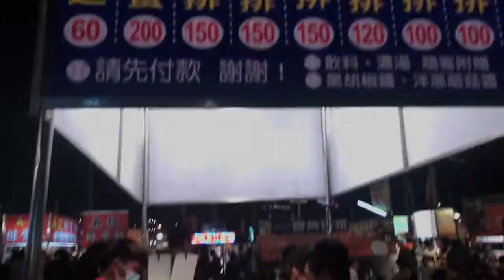沙威瑪 雞肉串燒 牛肉湯 牛排 台南花園夜市 Taiwan Night Market Taiwanese Street Food السوق التايواني الليلي